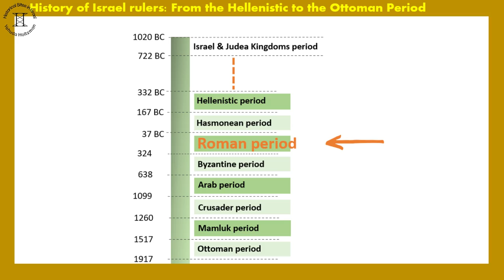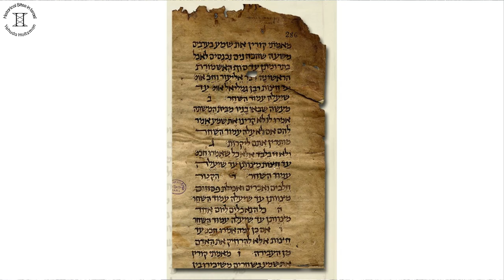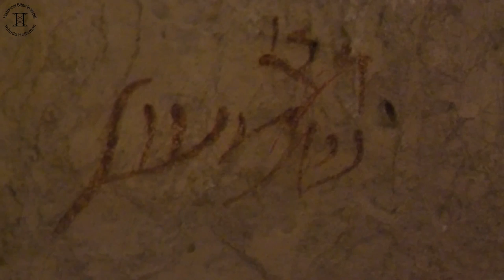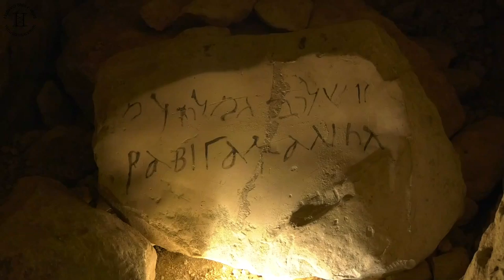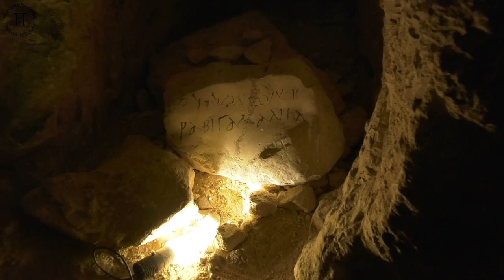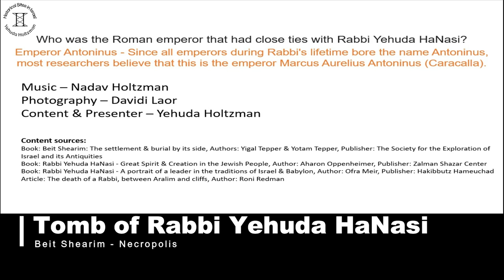Tomb of Rabbi Yehuda HaNasi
Rabbi Yehuda HaNasi, headed the public institutions of the Jews in Israel sometime between 175 and 220 CE. This is considered the Golden Age of Jewish life in Israel during the late Roman period. During his presidency, normal relations were maintained with the Roman authorities, and he managed to establish close relationships with the Roman rulers. The economy stabilized and improved, also following regulations he established. The institutions he led which were, the presidency of the Sanhedrin, the head of the courts, & the head of the yeshiva, shaped the life here, and I will also add that they had significant impact on the Diaspora. On one hand, he succeeded in driving the Jewish elite to get closer to him, and on the other hand he enabled access to the simple ordinary population which was not familiar with the Torah and was till then were rejected by the leadership institutions. But his great enterprise, which defined him in Jewish history, was the signing of the Mishnah.
The Mishna is a written collection of the Jewish oral traditions also known as the Oral Torah.
Still, his influences on the political, economic, and social environments - were important in his time, but also had impact on future generation.

Yehuda Holtzman